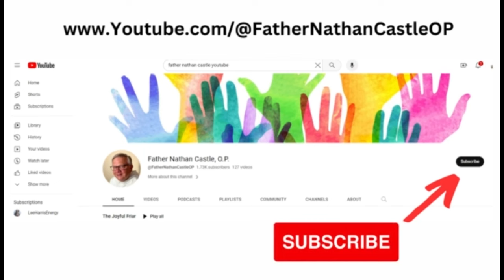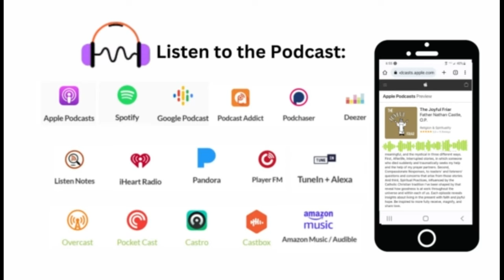Finding Joy with Guest: Dr. Jan Holden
Fr. Nathan discusses Dr. Janice Miner Holden's research focus on counseling implications of near-death experiences, after-death communication, and other transpersonal experiences.

After earning her Doctor of Education degree in Counselor Education in 1988, Dr. Janice Miner Holden served 31 years on the University of North Texas (UNT) Counseling Program faculty—12 of those years as chair of the Department of Counseling & Higher Education. In 2019 she retired as professor emerita. Dr. Holden’s primary research focus has been near-death experiences, after-death communication, and other transpersonal experiences—those that transcend the usual personal limits of space, time, and identity. In this research area she has over 50 refereed journal publications and over 100 national and international presentations. She served as lead editor of the 2009 Handbook of Near-Death Experiences: Thirty Years of Investigation, and she co-edited the Association for Spiritual, Ethical, and Religious Values in Counseling’s (ASERVIC’s) 2017 Connecting Soul, Spirit, Mind, and Body: A Collection of Spiritual and Religious Perspectives and Practices in Counseling.

Dr. Holden currently serves as President of the International Association for Near-Death Studies (IANDS), and since 2008 she has served as editor-in-chief of that association’s peer-reviewed scholarly Journal of Near-Death Studies. For her outstanding and sustained contributions to scholarly-creative activity, teaching, and service, she received the UNT Foundation’s 2019 Eminent Faculty Award. Today, Dr. Holden continues her role as a researcher, President of IANDS, Journal editor, graduate counseling adjunct instructor, and other scholarly activities. Through her various research endeavors, she often collaborates with Dr. Bruce Greyson, who is the leading scholar in the field of near-death studies.

Connect with Dr. Jan Holden

Connect with Father Nathan Castle, O.P.

My Dominican brothers and I live a vow of poverty. That means we hold our goods in common. If you enjoy this podcast and feel called to donate please do. 501©3 of the Western Dominican Province.